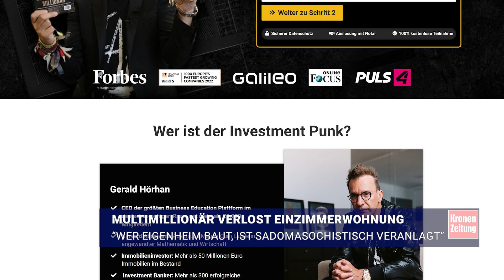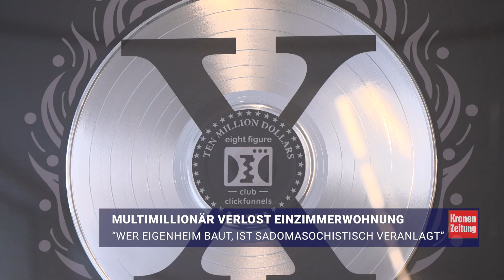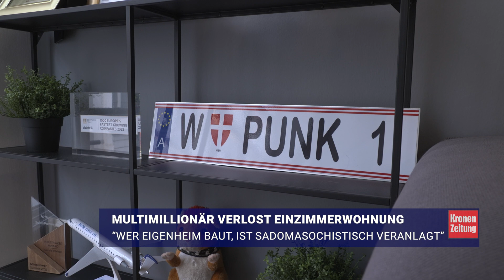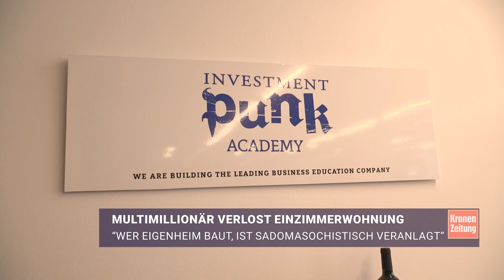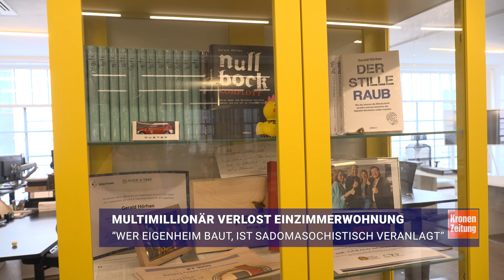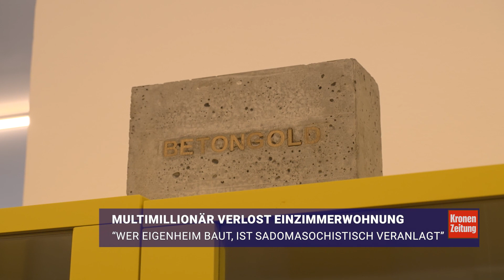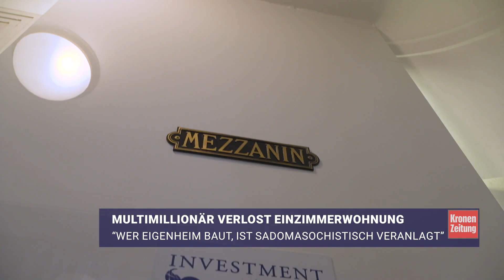Millionär verlost Wohnung: "Wer Eigenheim baut, ist sadomasochistisch" | krone.tv NEWS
Scheidung, Alkoholismus, Drogensucht, Egomanie, Konsumsucht - und ein „Eigenheim auf Pump“. Das sind laut dem Wiener Multimillionär Gerald Hörhan die größten finanziellen Fehler. Denn jeder, der diese „Dummheiten“ nicht macht, kann laut ihm direkt zur finanziellen Freiheit kommen - mit „hässlichen, kleinen Löchern“. Eines davon verlost er aktuell. Conny Winiwarter hat ihn in seinem Büro getroffen.